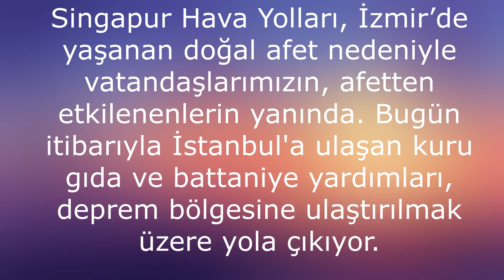Singapur Hava Yolları İzmir'in Yanında!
Singapur Hava Yolları, İzmir’de yaşanan doğal afet nedeniyle vatandaşlarımızın, afetten etkilenenlerin yanında. Bugün itibarıyla İstanbul'a ulaşan kuru gıda ve battaniye yardımları, deprem bölgesine ulaştırılmak üzere yola çıkıyor.